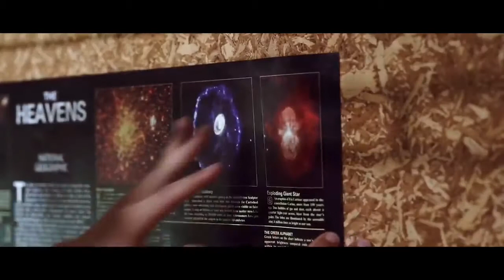Don't run from your demons new upcoming horror movie trailer HD 2020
Don't run from your demons new upcoming movie trailer HD 2020